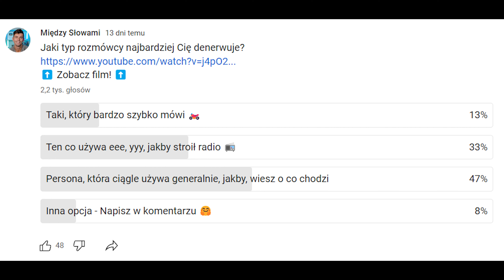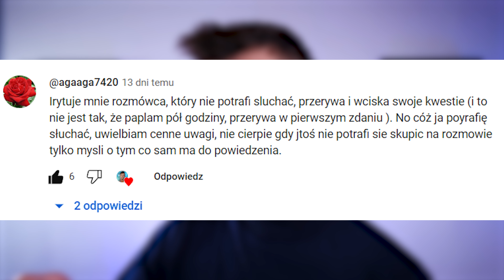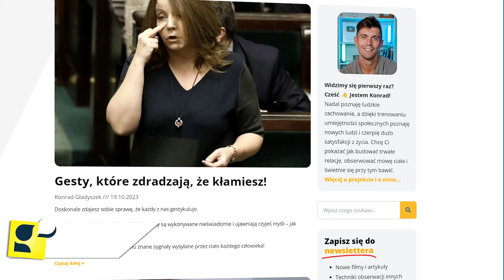10 TYPÓW denerwujących rozmówców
Zdarzyło Ci się? Ale naprawdę? Beznadziejni ci ludzie, co?
A co jeśli powiem Ci, że każdy z nas czasem tak się zachowuje?
Zapraszam do najnowszego odcinka, w którym poruszam 10 typów denerwujących typów i TYPIAR!